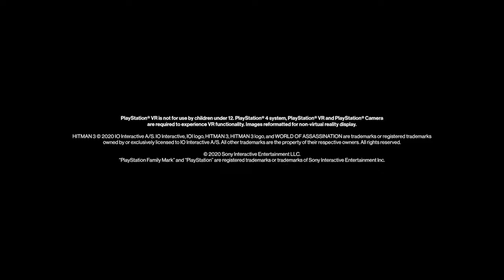HITMAN 3 - VR Announcement Trailer - PS5, PS4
We show here HITMAN 3 - VR Announcement Trailer